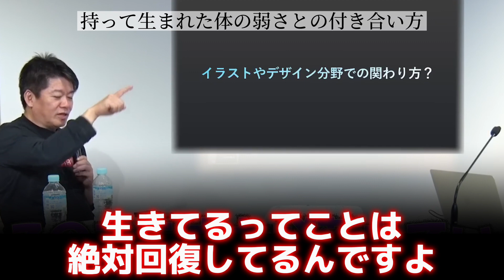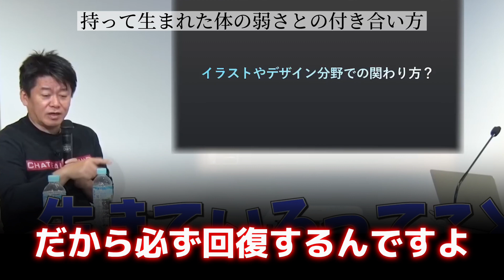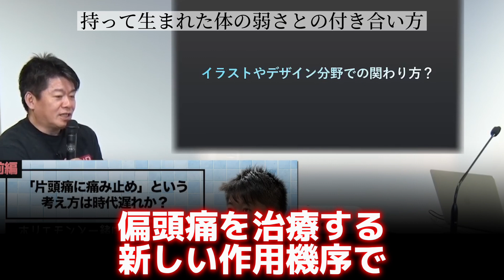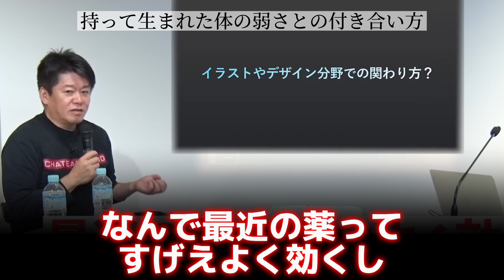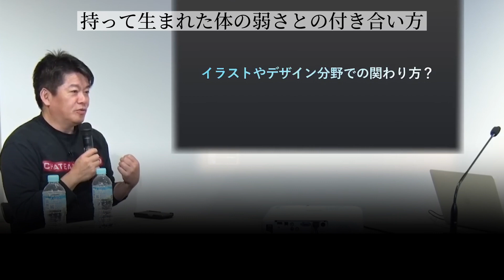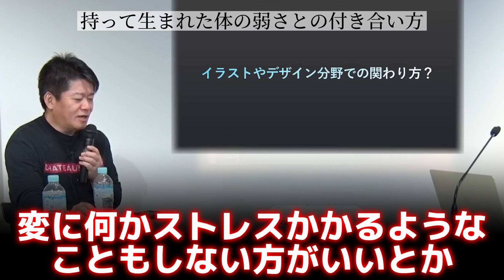【ホリエモン】弱気な自分との上手な付き合い方【ホリエモン切り抜き】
ホリエモンこと堀江貴文さん切り抜きチャンネル『ホリエモン編集部』です。
切り抜きしてほしい内容や動画の感想などコメントでお待ちしております。

【元動画】
体力とメンタルは繋がっている！積極的に行動したい高校生にホリエモンがアドバイス【ゼロ高等学院コラボ】 @YouTubeより

自分に自信が持てるようになるには？堀江貴文が本気のアドバイス【ホリエモン 切り抜き】

体の弱さとの付き合い方について愛のあるアドバイス【ホリエモン 切り抜き】

デキる人デキない人を一瞬で見分ける方法はこれです【ホリエモン 切り抜き】

成功する人のお金の使い方解説。500円ランチは行くな！【ホリエモン切り抜き】

仕事が溜まりがちな人に金言。こうすれば生産性が飛躍的に上がる！【ホリエモン切り抜き】

堀江貴文さんの切り抜き専門チャンネルです。